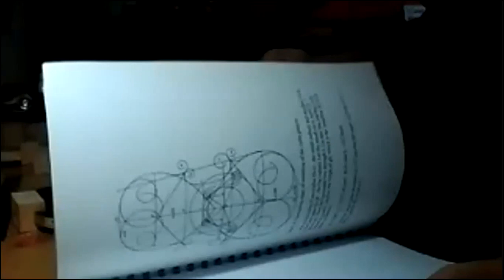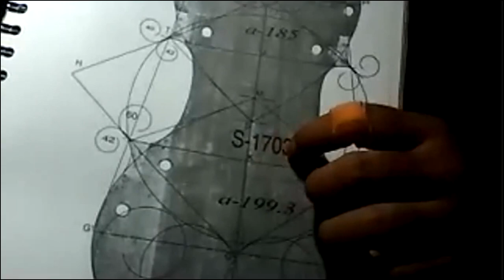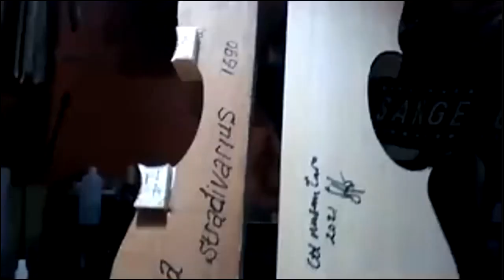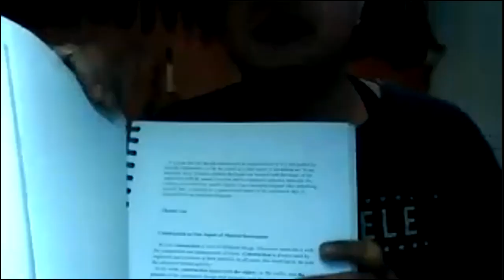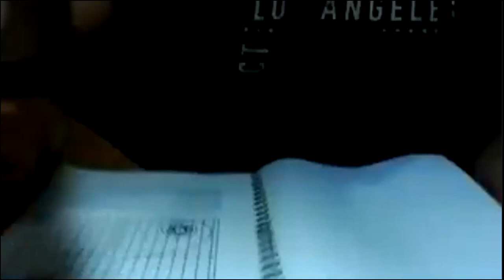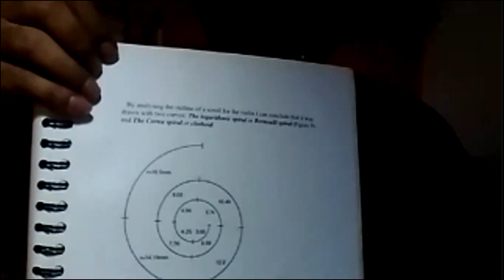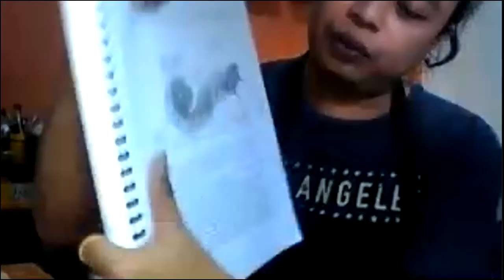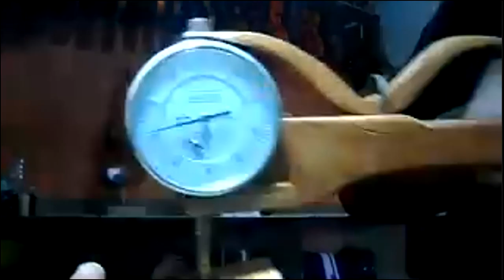Workshop Musik Akustik Organology "Instrumen Stradivarius Violin" (Hari ke-2)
Prodi S-1 Seni Musik di Jurusan Sendratasik FBS UNESA mengadakan workshop online bertemakan Study Akustik Organologi Instrumen Stradivarius Violin yang akan dilaksanakan pada tanggal 27-28 Maret 2021 dengan berbagai rangkaian kegiatan, seperti kajian, workshop, Praktek pembuatan Violin.

Hari  : Rabu-Kamis
Tanggal : 27-28 Maret 2021

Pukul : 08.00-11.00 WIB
Tempat  : Acara dilaksanakan secara virtual melalui platform Zoom
Narasumber : Safdwi Widianto, S.Pd (Luthier, Sidoarjo, Indonesia)